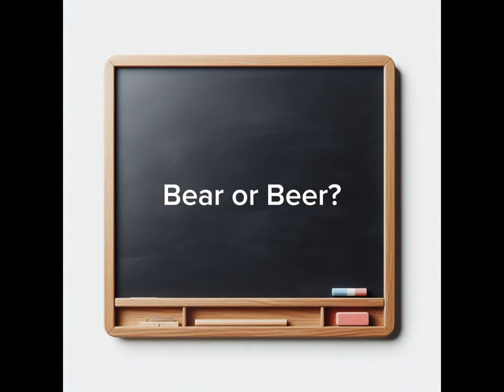Bear or Beer?